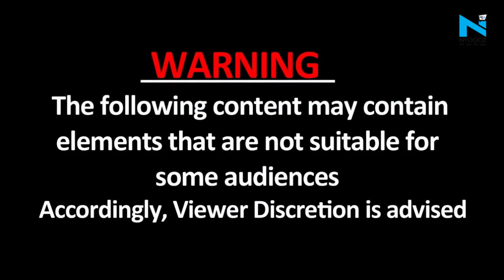PM Modi की Punjab के Ferozepur की रैली रद्द, रास्ते में प्रदर्शनकारी किसानों ने रोका काफिला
प्रधानमंत्री नरेंद्र मोदी की आज पंजाब के फिरोजपुर में होने वाली रैली रद्द हो गई है. रैली के रद्द होने की वजह किसान संगठनों का विरोध बताया जा रहा है. पीएम मोदी का काफिला करीब 15 मिनट तक रुका रहा, लिहाजा रैली रद्द करनी पड़ी. पीएम की सुरक्षा में चूक के मामले पर गृह मंत्रालय ने पंजाब सरकार से रिपोर्ट मांगी है.